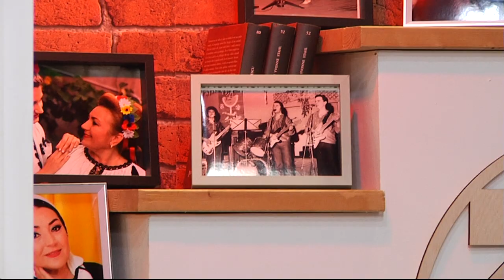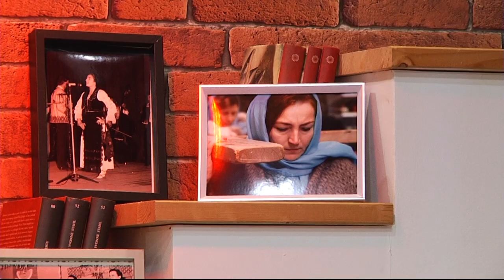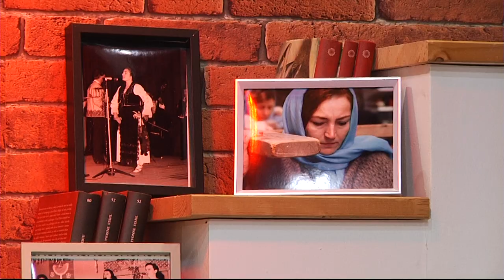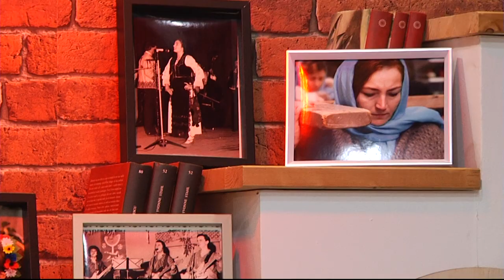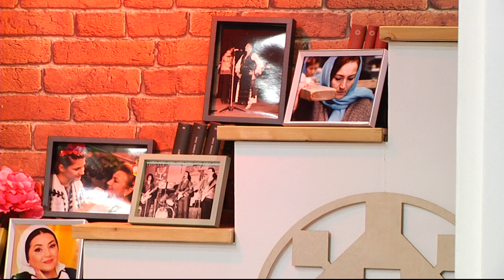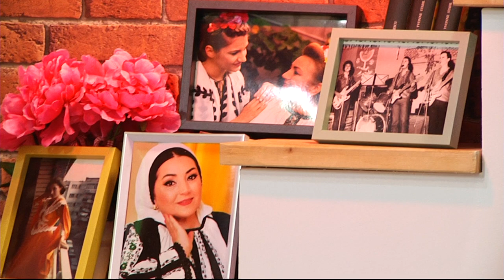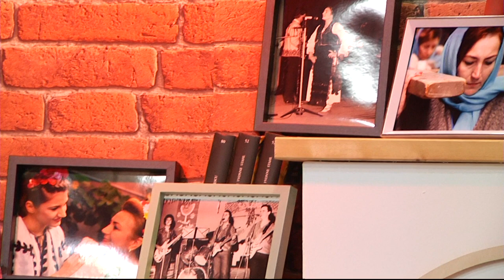Mariana Anghel Folclorul sub lupa